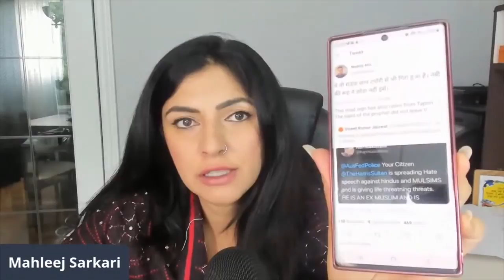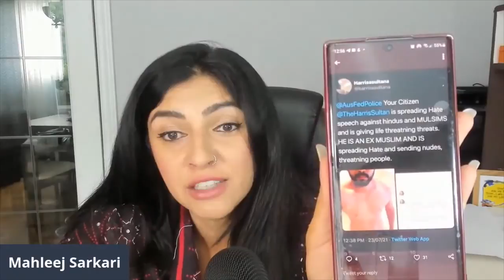( Use Headphones ) Toonie Mardon Ki DHULAI ....